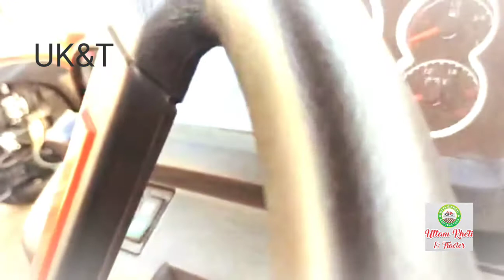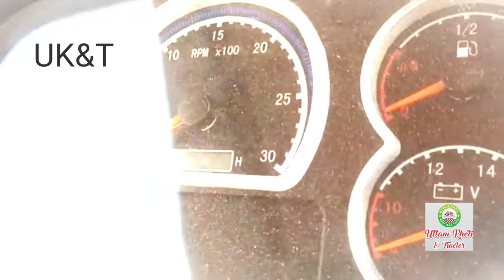New tractor YTO EF 804 80hp 4x4 available in pakistan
واۂی ٹی او ٹریکٹر ای اف 804 80hp 4x4 پاکستان میں موجود ھے جس کی قیمت 2070000 ھے ملتان سے  خرید سکتے ھیں